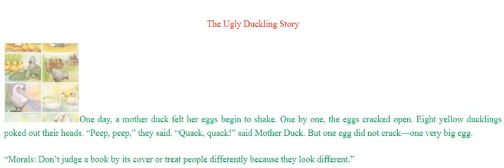spoken English through story || learn English by story || speak English